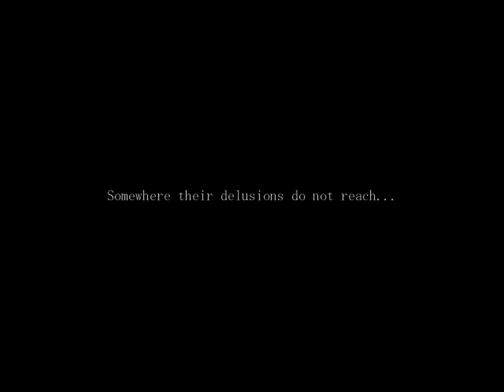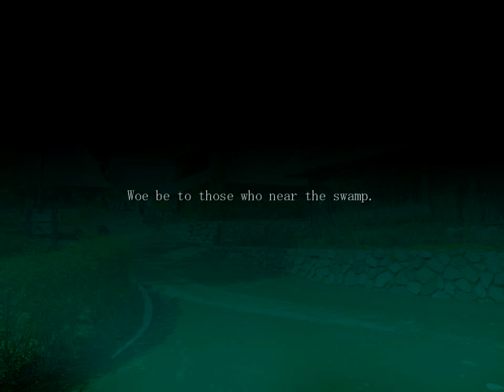Mermaid Swamp Part 07 - Lost Village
Today, we wander around aimlessly and find a village...
I would like to point out that this is the first thumbnail that actually depicts some amount of gameplay...